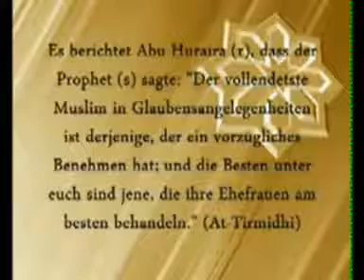Eigenschaften des rechtschaffenen Mannes-Khutba-Abu Jibriel (Mönchengladbach)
Khutba von Abu jibriel in Mönchengladbach